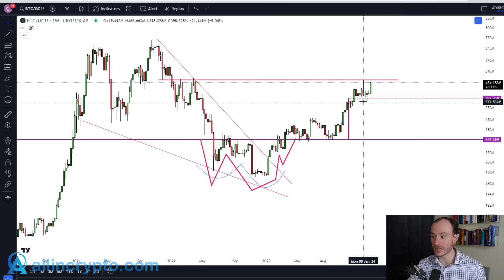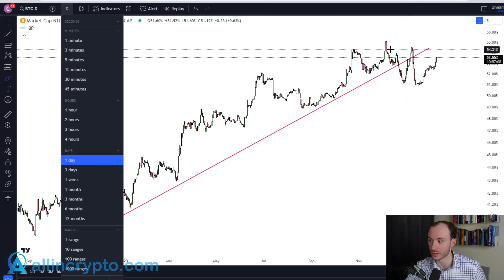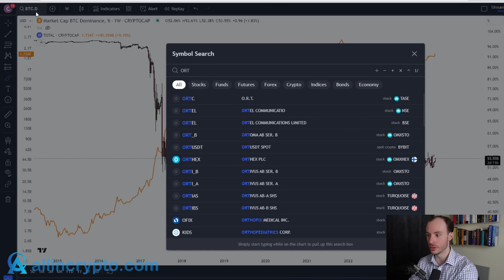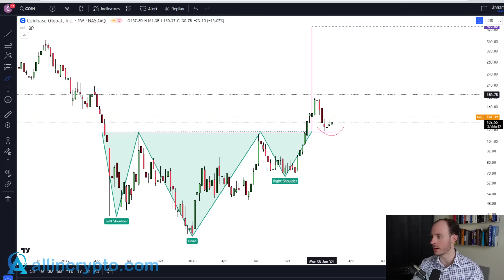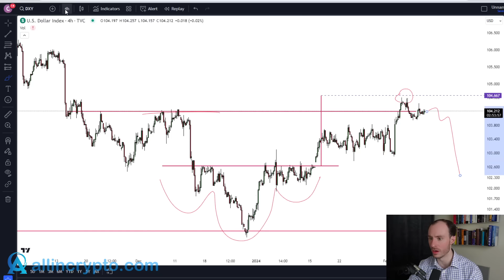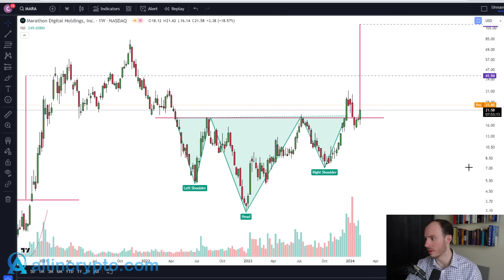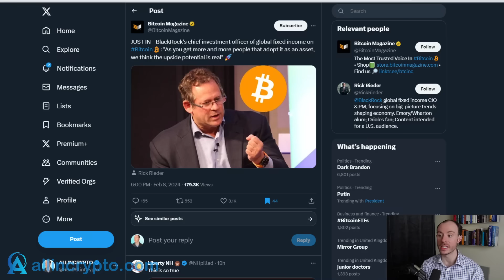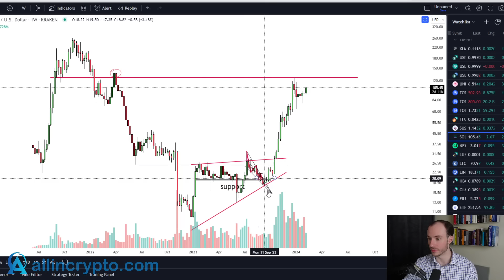Bitcoin BTC GOD Candle About To Happen! $1.1 Billion In Short About To Get Liquidated! Short Squeeze